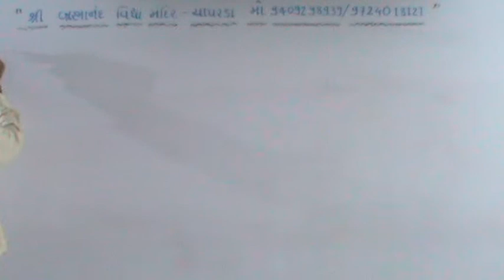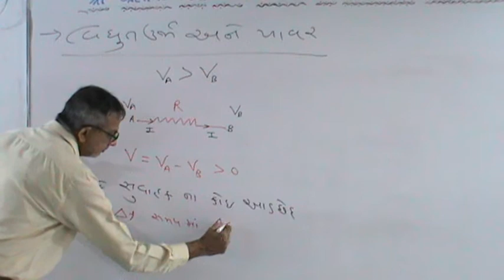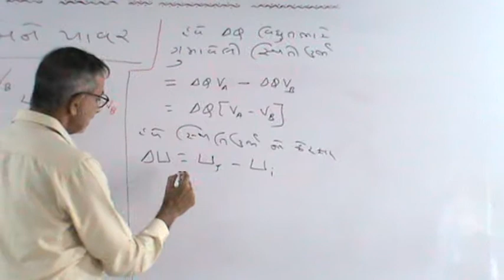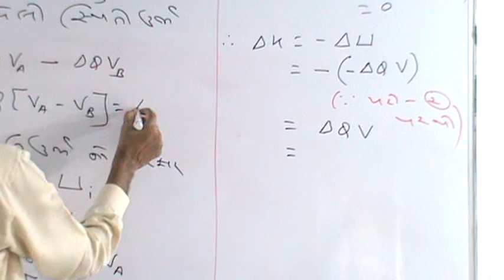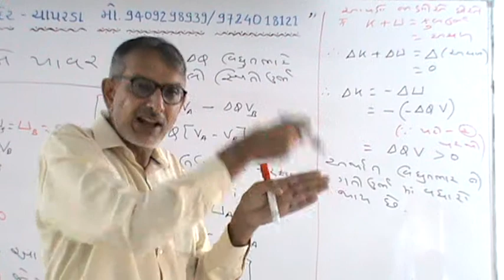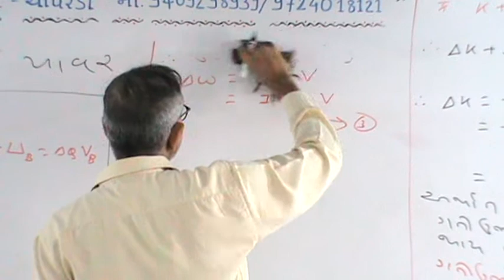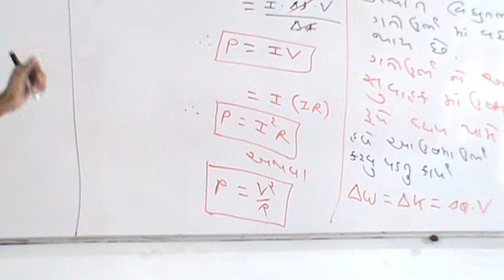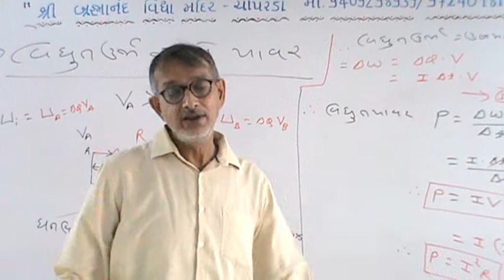12th_Phy_Topic_3.9(1)_વિધુતઉર્જા અને પાવર